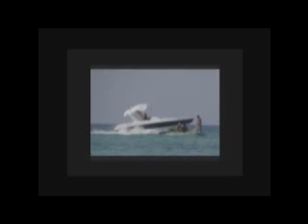شواشن جربة :في جربة الحنانة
Jaw jerbi